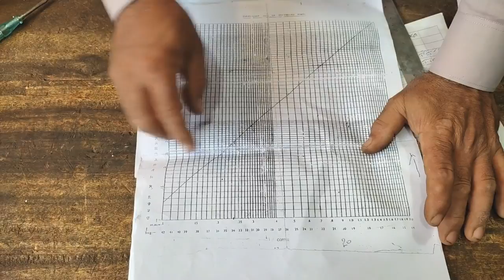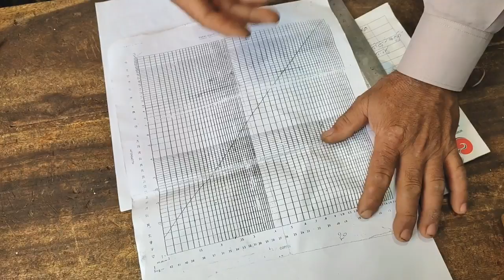My YouTube Channel Was Hacked | Must Watch | Ideal Electrical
In thins video I want to discus about my YouTube Channel which was hacked. But I recovered my channel with the help of Team YouTube and I am very thankful to Team YouTube. They help me to recover my channel and support me in my difficult time. Must watch this video, you will learn a lot of things and be aware of hacker and scammers.

Please recommend us what you want to learn in our next video.